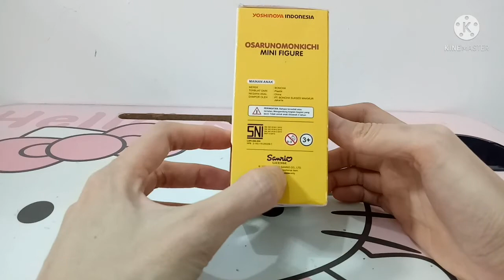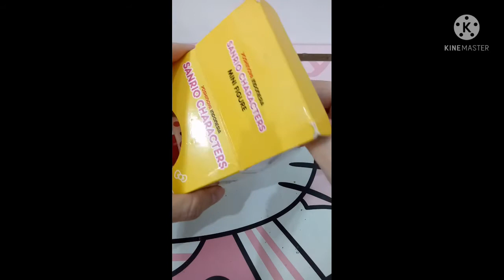unboxing free gift yoshinoya hello kitty. mini figure sanrio characters hello kitty dari yoshinoya.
hai semua
di edisi kali ini, mama akan unboxing free gift yoshinoya hello kitty.
jadi mini figure sanrio characters hello kitty ini mama dapatkan dari yoshinoya yang di sertai dengan pembelian tertentu sobat.
hello kitty nya unyu banget lohhhh

yuk kepoin review mama tentang mainan gratis karakter sanrio hello kitty dari yoshinoya ini.

okai guys thanx for watching

byeee byeee

DONT HESITATE FOR CALLING US

blibli : toko mama linda.